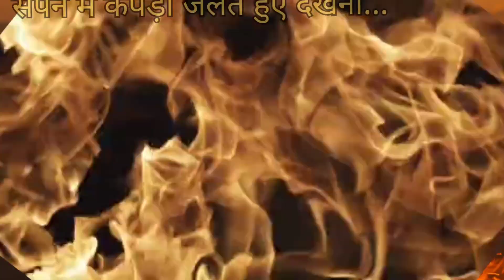सपने में कपड़ा जलते हुए देखना | Sapne mein kapde jalte dekhna | Clothes burning dream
Sapne mein kapde jalna dekhna.